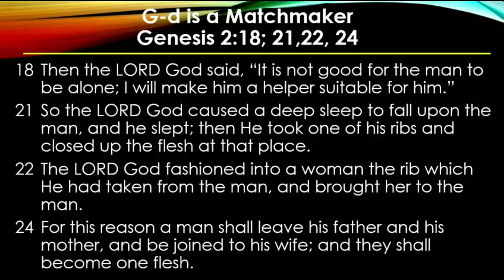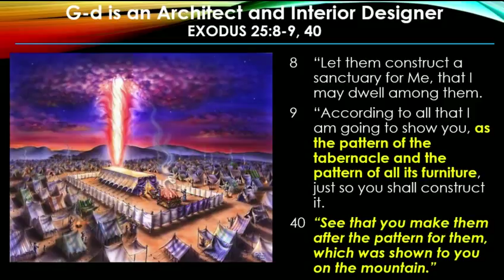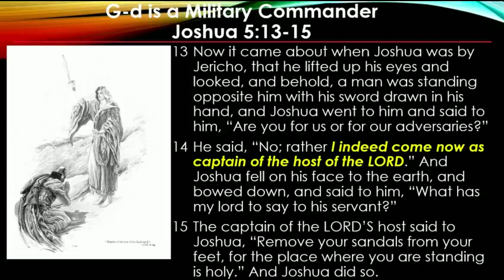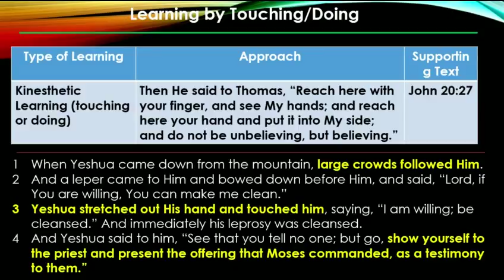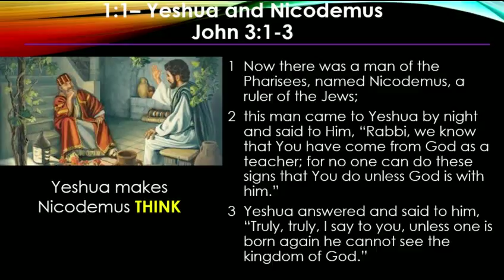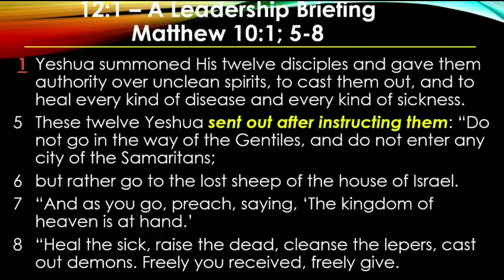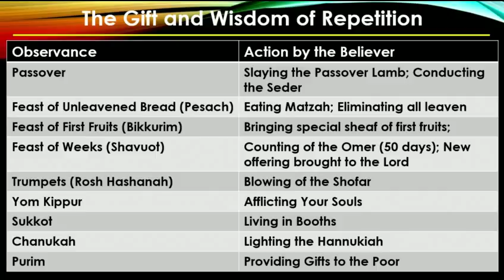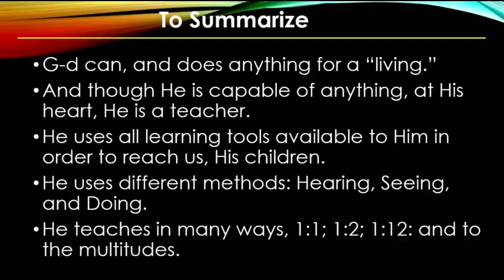What Does God Do For a Living